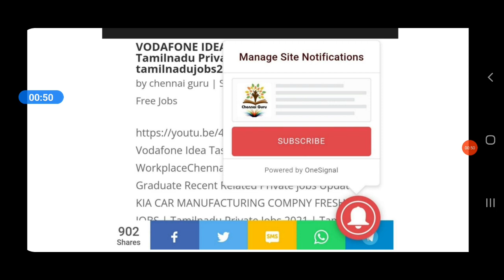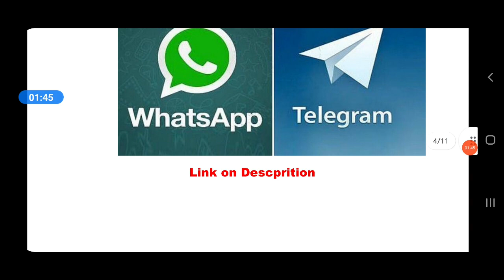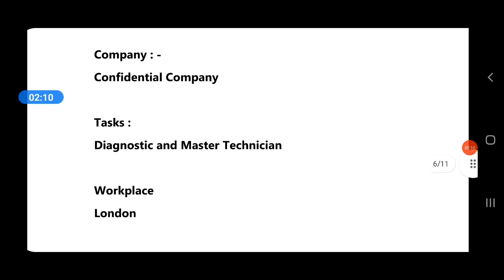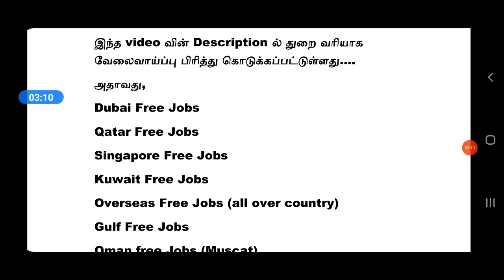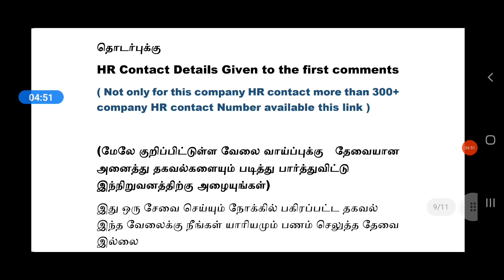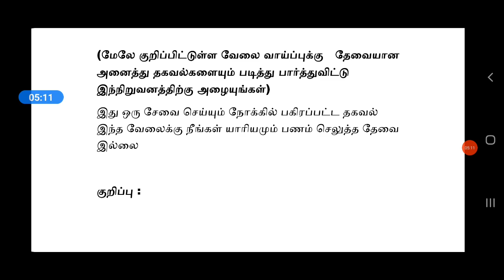LONDON JOBS 2021 | FREE VISA | Tamil | Foreign Jobs in Tamil | Jobs Abroad | LATEST JOBS